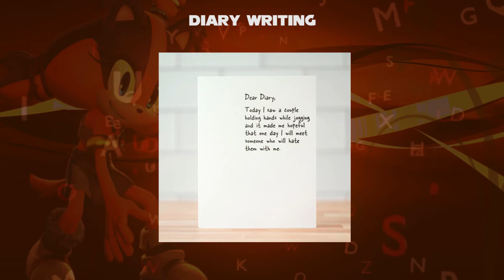Sticks the Badger Teaches about Diary Writing